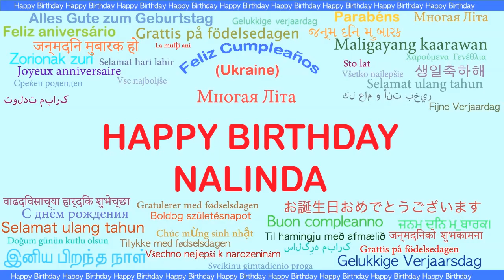Nalinda Languages Idiomas - Happy Birthday